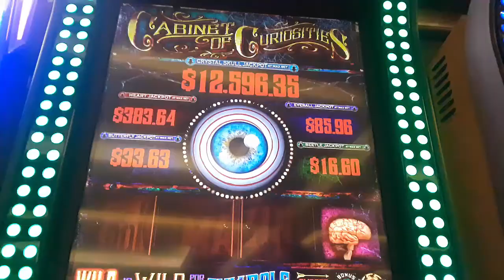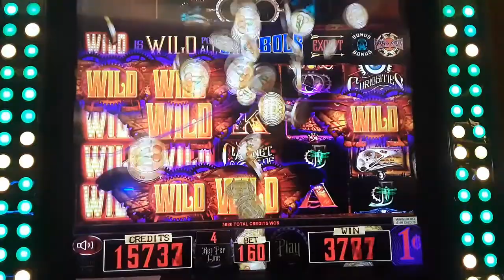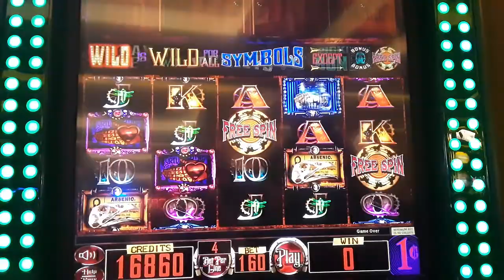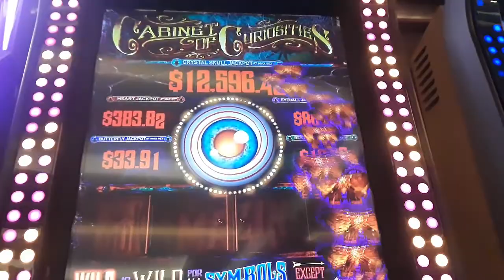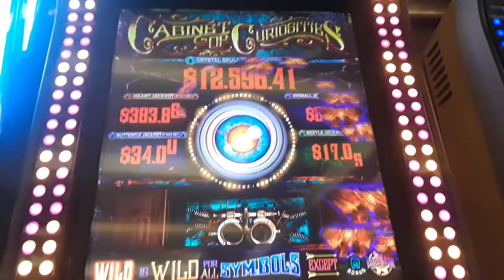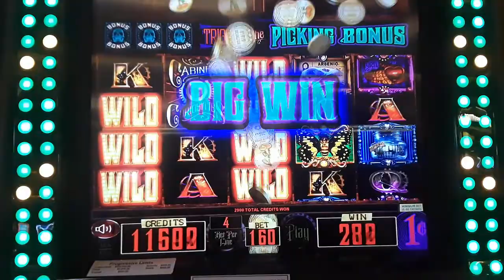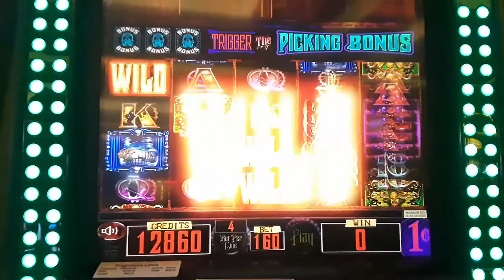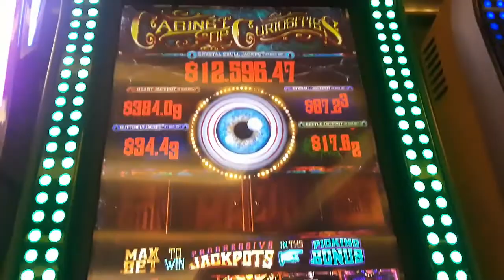CABINET OF CURIOSITIES SLOT * MAX BET * NICE LINE HIT - SunFlower Slots